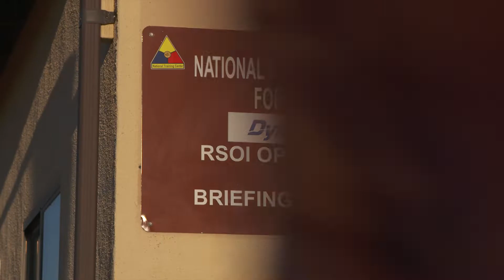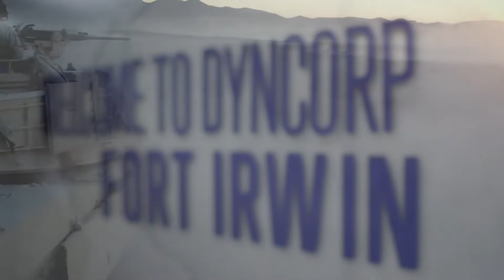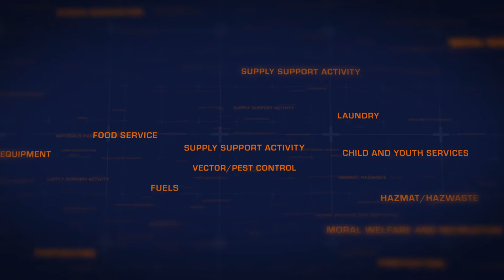DI LOGCAP Program at NTC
DynCorp International supports the National Training Center at Fort Irwin, California through the LOGCAP program.